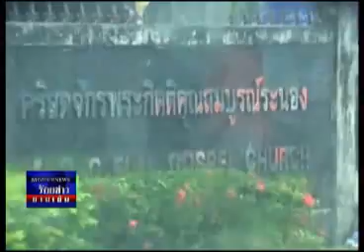ร้อยข่าวยามเย็น 05 06 56 เบรค4